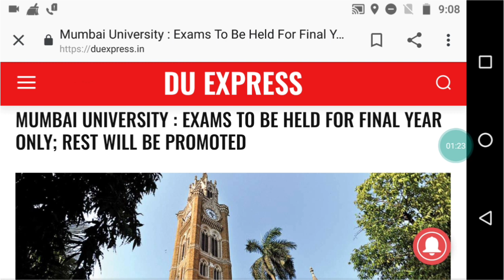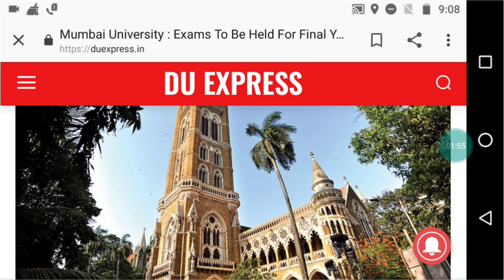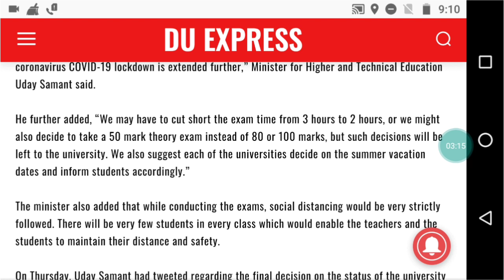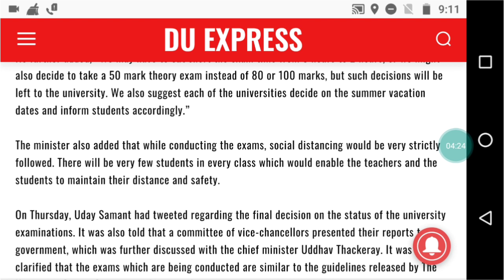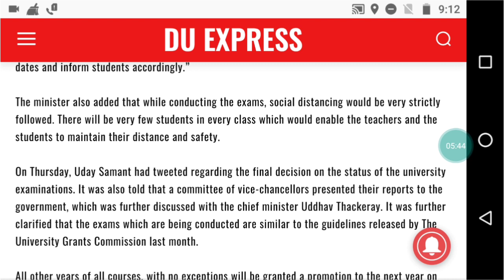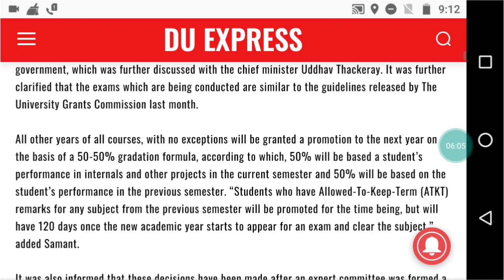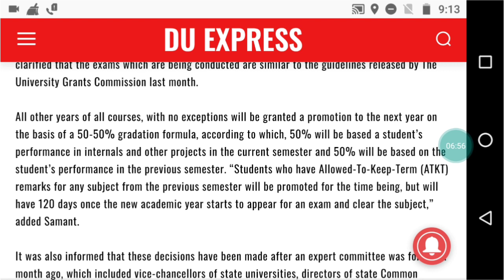Mumbai University Exams || FY, SY Students Promoted || Latest News of Mumbai University Exams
Hello friends in today's video I will tell you